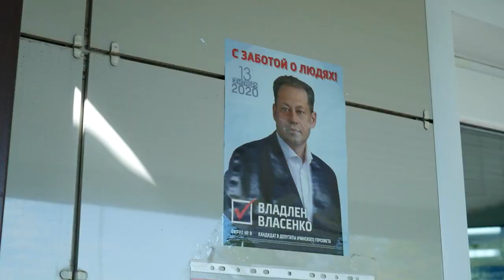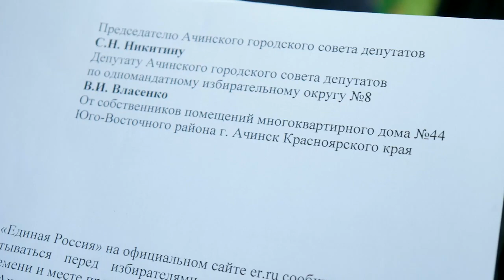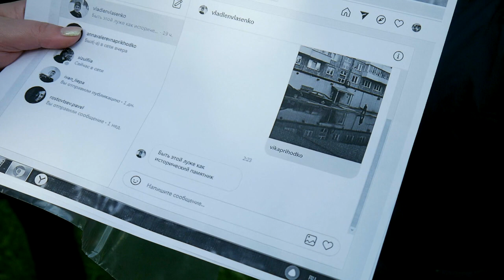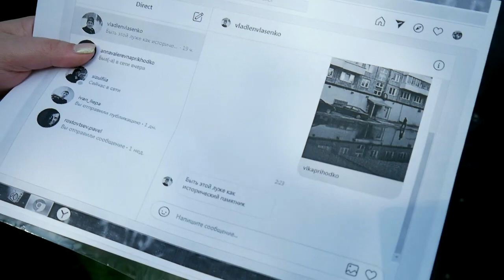Владлен Власенко и 8-ой округ в Ачинске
ГОВОРИТ АЧИНСК - 3 выпуск